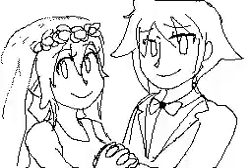PC's Flipnote Art: 大ボケ日誌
OP: May 21 2013

My favorite series on Flipnote Hatena. I wanted to pay homage to it especially since it recently concluded.